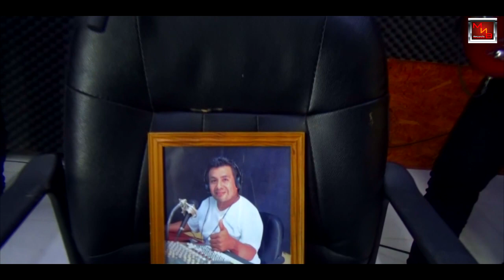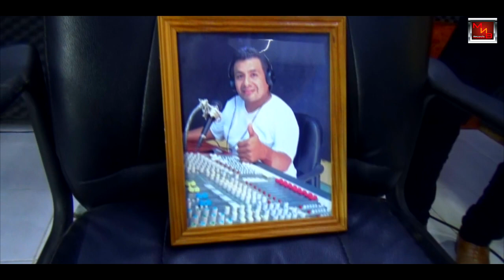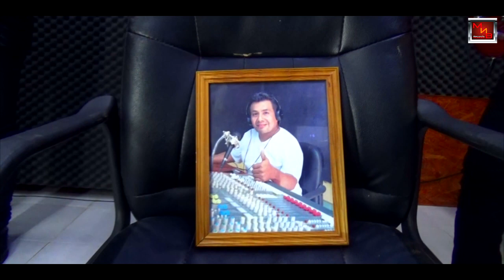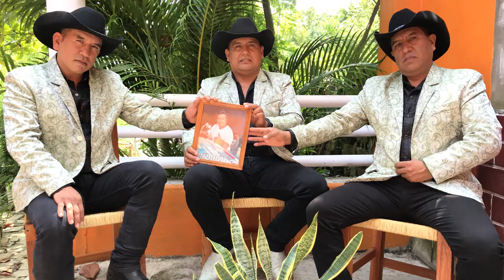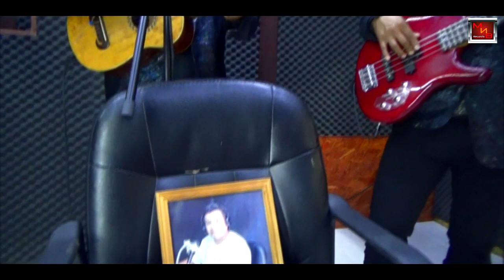Temas Especiales 🎶 para el Viejon, ¡Hasta el Cielo! - Los Monroy De La Sierra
Recordando como era en VIDA, nuestro gran amigo, padre, compadre o como el decía VIEJOS PELUDOS... Temas especiales que eran del agrado del Viejon Martín Nieves Bonilla ¡HASTA EL CIELO!